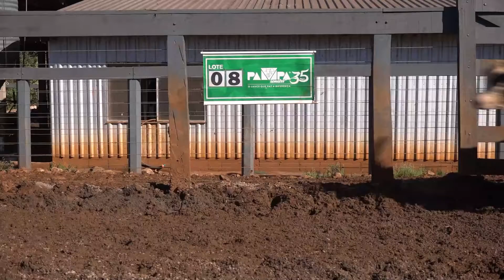5º Leilão Parceiros da Pecuária - Lote 08